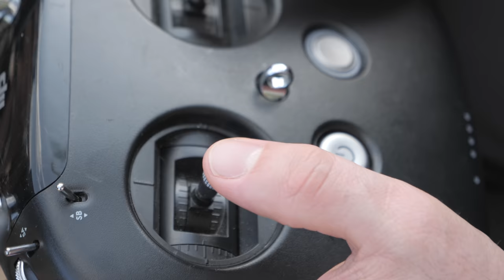*NEW* Adrenaline Sport For Wheelchair Users!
Brent introduces me to drone racing and lets me fly as he competes with able bodies in an underground racing event!

WANNA GET INTO FPV DRONES?!